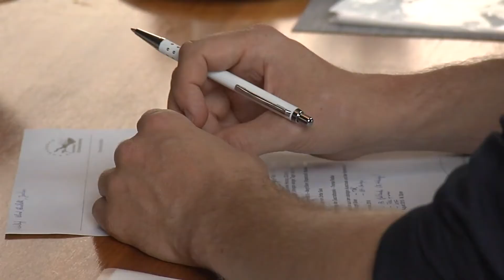IBK-Künstlerbegegnung 2015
DREI TAGE MUNDART
Vom 25. bis 27. September 2015 fand die 13. Künstlerbegegnung der Internationalen Bodensee Konferenz statt. Drei Tage lang Musik, Poesie, Schauspiel, Improvisation, Slam Poetry, Literatur und Wissenschaft zu Zungenschlägen, Dialekten und Mentalitäten rund um den Bodensee.